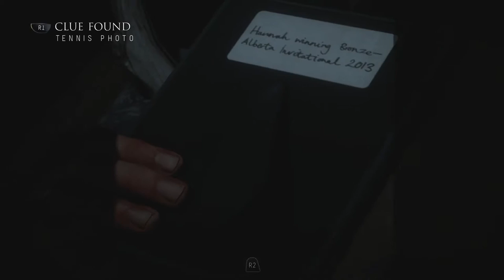Bad Decisions Right Off The Start!: Until Dawn - Episode 11